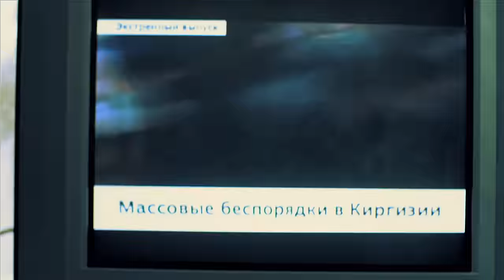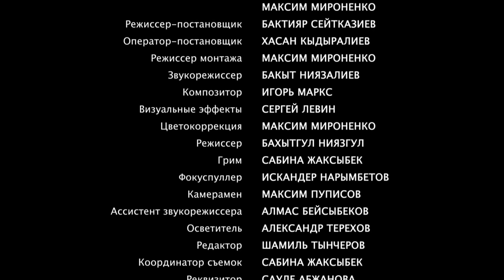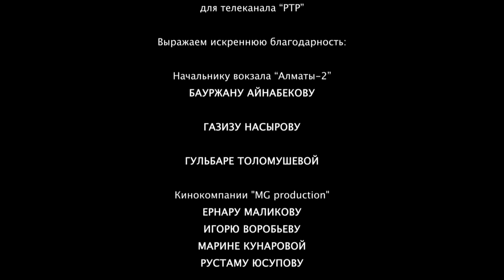Наушники, короткометражка, 2011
Фильм - участник Манхэттэнского, Чикагского, Нью-Йоркского, Дубайского кинофестивалей и фестиваля Авторского кино в Кыргызстане.
Фильм "Наушники" был создан в апреле 2011 года. Это метафоричный взгляд на революции 2005 и 2010 года в Кыргызстане. Аморальность власти приводит к безвыходной ситуации в обычной семье, где жертвенность женщины (Надежда - сравнение с Родиной), и инвалид Виктор (победитель). Бессилие инвалида и сила Надежды к чему они приведут?

В ролях:
Надежда - Александра Морозова
Виктор - Филипп Волошин
Соседка - Лидия Ганн
Клиент – Азамат Джумашев
Голос врача – Бахытгул Ниязгул
Голос телеведущей – Назым Гадильбек

Авторы сценария - Бактияр Сейтказиев
                                Максим Мироненко
Режиссер-постановщик Бактияр Сейтказиев
Оператор-постановщик Хасан Кыдыралиев
Режиссер монтажа Максим Мироненко
Звукорежиссер Бакыт Ниязалиев
Композитор Игорь Маркс
Визуальные эффекты Сергей Левин
Цветокоррекция Максим Мироненко
Режиссер Бахытгул Ниязгул
Грим Сабина Жаксыбек
Фокуспуллер Искандер Нарымбетов
Камерамен Максим Пуписов
Ассистент звукорежиссера Алмас Бейсыбеков
Осветитель Александр Терехов
Редактор Шамиль Тынчеров
Координатор съемок Сабина Жаксыбек
Реквизитор Сауле Абжанова
Катеринг Динара Юмашева
Водители Азамат Джумашев, Медет Кусаинов, Ерлан Сайпышев, Арыстан Сейсенов

Исполнительный продюсер Максим Мироненко
Продюсер Бактияр Сейтказиев